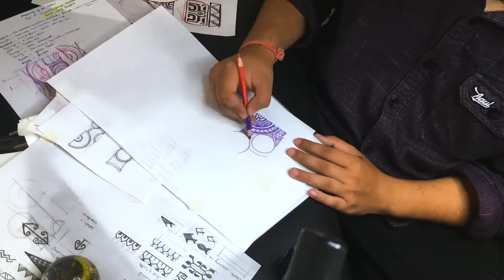Vlog 6 | Ancient Polynesian tattoo design| History| Sacred culture| Akshay Tattoos Solan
Hey guys, here I’m working on this Polynesian tattoos, this style is called Kirituhi which is not sacred and safe for artists world wide to use or practice. Still exploring my tattooing scene guys, learning everyday. 🙏🏻

Home: Distt- Solan, Himachal Pradesh, India